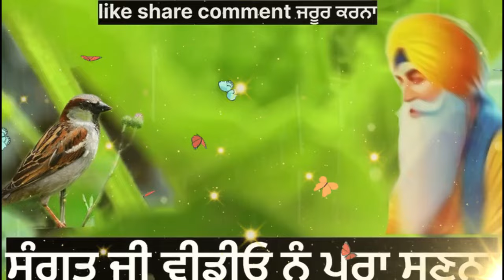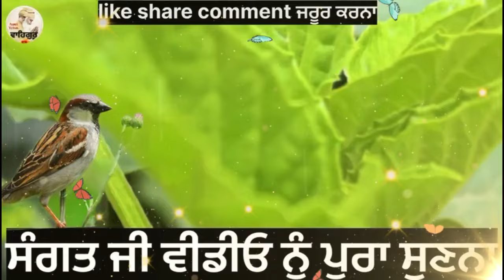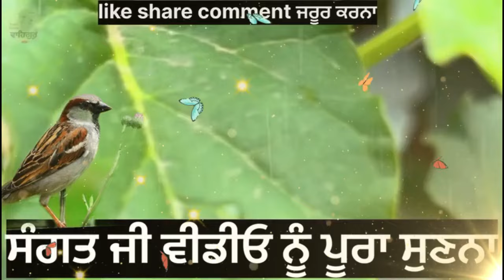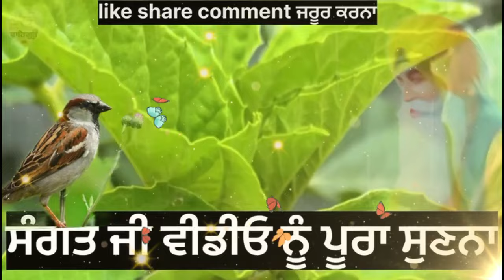ਭੈਣ ਨੇ ਦੱਸਿਆ ਕਾਮਯਾਬੀ ਦਾ ਰਾਜ਼ ਕਹਿੰਦੇ ਇਹ 3ਗੱਲਾਂ ਸਮਝ ਲੋ ਤਾਂ ਦੇਖਣਾ ਪੈਸਾ ਤੰਦਰੁਸਤੀ ਮਾਣ ਸਨਮਾਣ ਮਗਰ ਮਗਰ ਫਿਰਨਗੇ